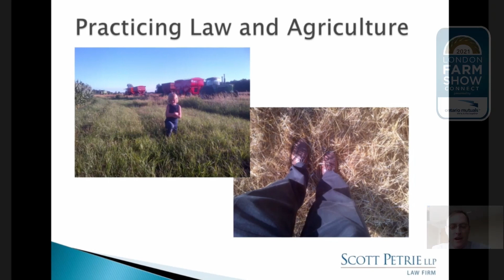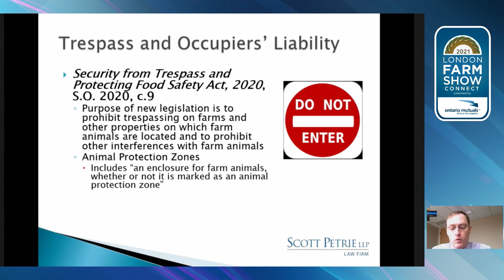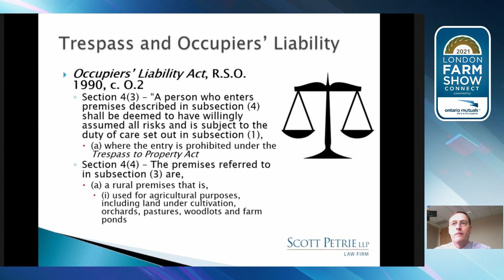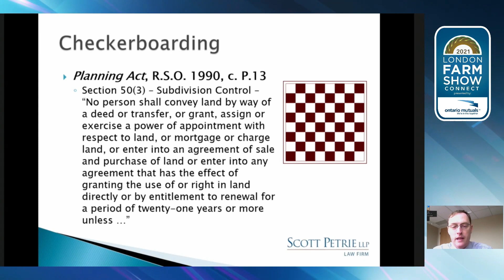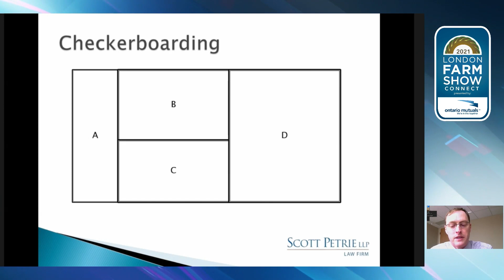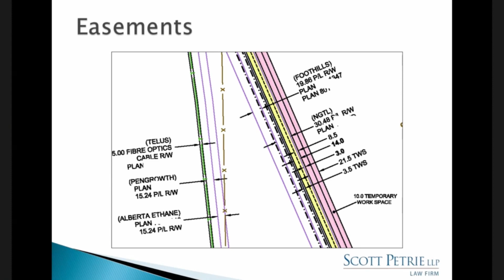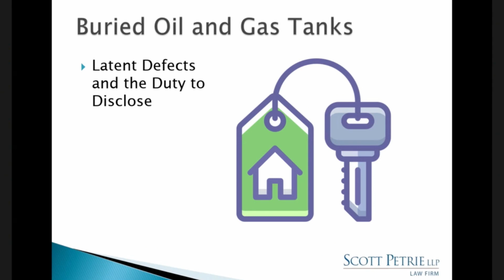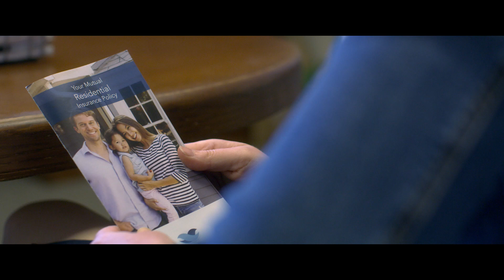Day 3 - London Farm Show Connect - Agricultural Rights & the Law in Ontario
Partner John D. Goudy will share some laws for farmers to be aware of, specifically around trespass and liability rights, checkerboarding with land purchases, easements and who is responsible for buried oil & gas tanks.